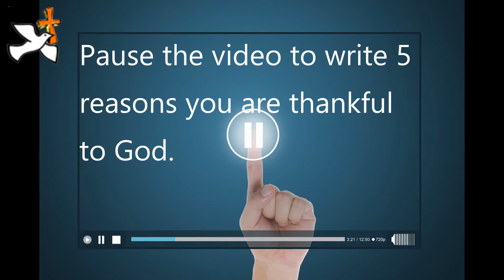Westside Community Church Children's Church Clip of Wisdom: Being Thankful (11/14/20)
Sister Deb will teach us today wisdom on being Thankful